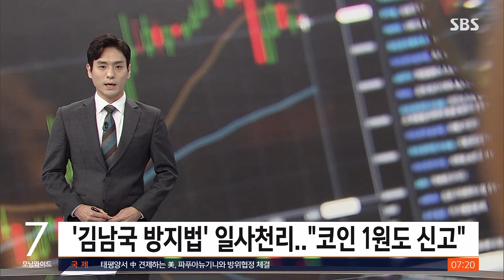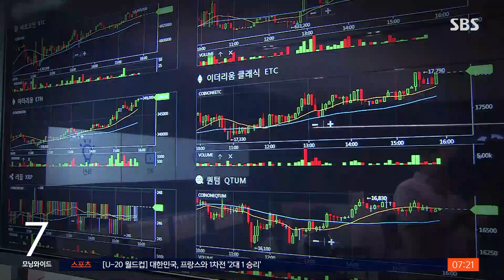가상자산 1원도 신고…'김남국 방지법' 국회서 일사천리 / SBS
〈앵커〉

모레(25일) 국회 본회의에서는 전세 사기 피해 지원 특별법 외에 국회의원의 가상자산을 단 한 개라도 모두 신고하도록 하는 법도 처리될 예정입니다. 김남국 의원 논란이 불어진 뒤 여야가 모두 서둘러 개정안을 발의한 상태라 일사천리로 통과가 유력합니다. 다만, 법안에 몇 가지 빈틈이 있다는 지적도 나옵니다.

이성훈 기자가 보도합니다.

〈기자〉

이른바 '김남국 방지법' 입법에 여야가 속도를 내고 있습니다.

국회의원의 사적 이해관계 등록 대상에 가상 자산을 포함하는 국회법 개정안이 여야 만장일치로 법안소위 문턱을 넘은 데 이어 전체회의까지 일사천리로 통과됐습니다.

김남국 의원이 수십억 원어치 코인을 보유한 채 과세 유예 법안을 발의한 것과 같은 이해충돌 사례를 방지하자는 취지입니다.

가상자산을 1원이라도 보유하면 국회 윤리심사자문위원회에 등록하기로 했고, 부칙에 특례조항을 둬 현재 재직 중인 21대 국회의원에게도 적용하기로 했습니다.

공직자가 보유한 가상자산을 재산으로 등록하게끔 하는 공직자윤리법 개정안도 상임위 법안소위에서 의결됐습니다.

현금, 주식, 채권 등과 달리 가상자산은 신고 대상에서 빠져 있었는데, 본인뿐 아니라 배우자와 부모, 자녀도 등록 대상에 포함했습니다.

가상자산 가액 산정 방법은 등락폭이 큰 점을 고려해 대통령령으로 정하기로 했습니다.

다만, 한계는 있습니다.

현행법상 신탁업자가 가상자산을 다룰 수 없어 백지신탁이 불가능하고, 의도적으로 빠져나갈 구멍도 있습니다.

[김교흥/국회 행정안전위원회 법안심사소위원장 : 거래소가 해외에 있든 또 P2P라고 해서 개인과 개인 간의 거래 이런 거는 참 밝히기가 어렵죠. 한계가 좀 있을 거 같아요.]

여야는 두 법안 모두 오는 25일 국회 본회의에서 처리할 방침입니다.

(영상취재 : 김학모, 영상편집 : 전민규)